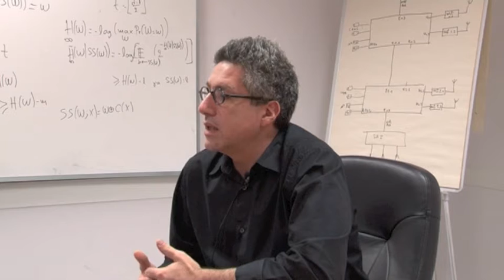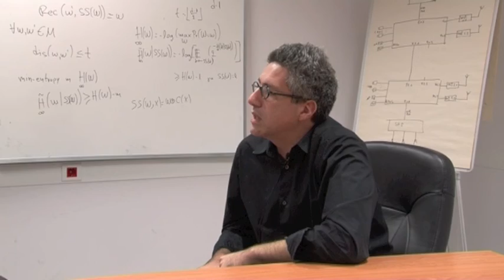Didapro Gilles Dowek option informatique